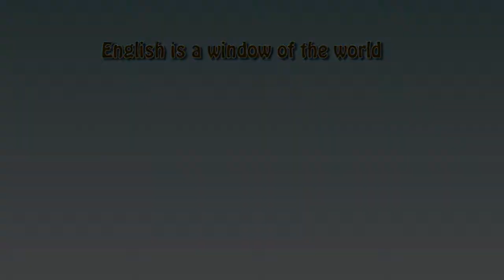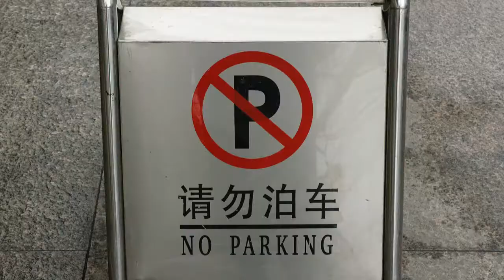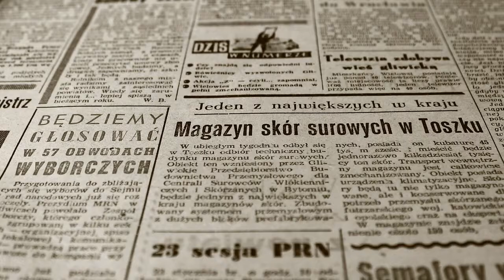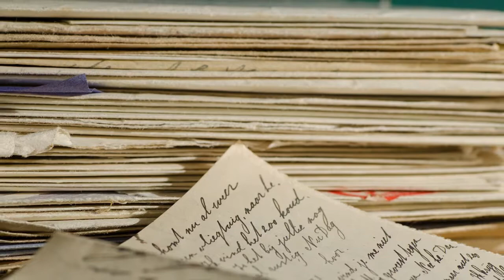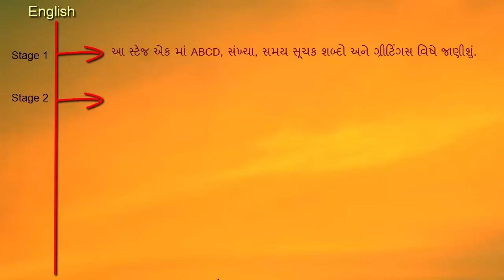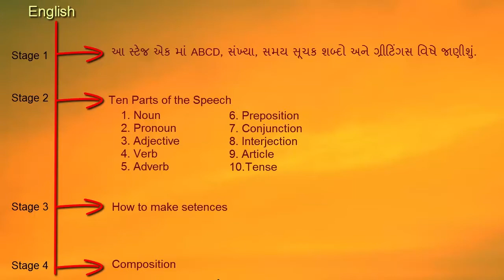Importance of English | Basic English Grammar Video Series (Video 1)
ચાલો જાણીએ આપણા માટે ઈંગ્લીશ નું મહત્વ શું છે?